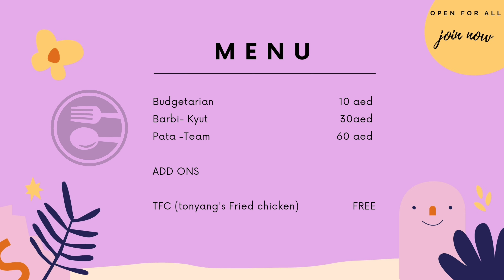HOW TO MAKE SUMAN CASSAVA with buko strands (Suman Kamoteng Kahoy) -Easy and Yummy Recipe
Filipino rice cake ( kakanin) that is made up of grated cassava, brown sugar, and meted butter..you can also innovate it by adding macapuno or buko strands.

INGREDIENTS

1 kg grated Cassava
2 cups brown sugar
1 bottle macapuno
¼ cup melted butter